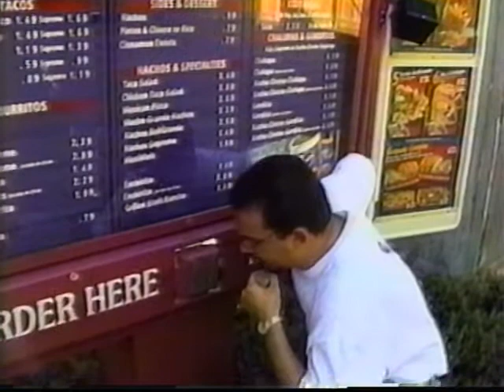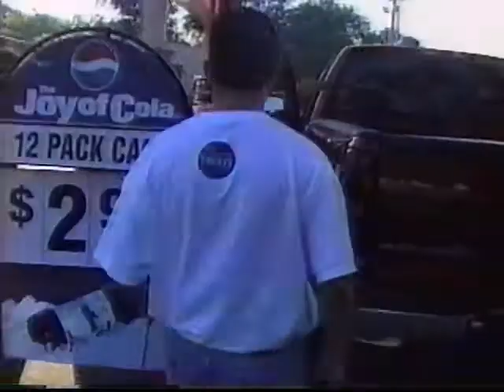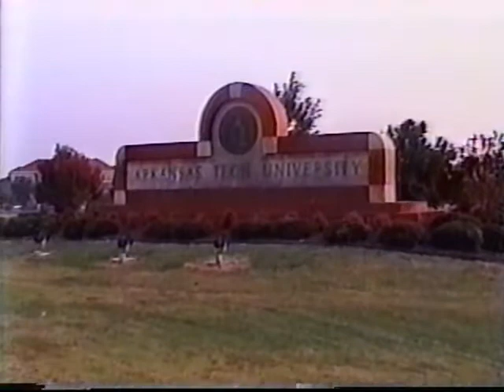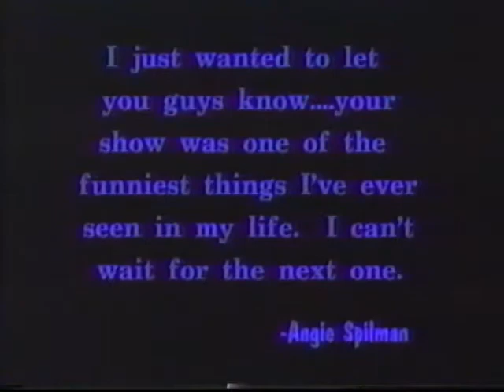David & Derek Episode 4 (2002) Arkansas Tech University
Better than "That One Show," it's the wildly popular "David & Derek!"

0:00 Extended "Secret Agent" Intro + opening credits
3:52 Hittin' the streets of Russellville gaining insight!
13:13 Interpretive Dance
20:51 1-800-CALL-ADD
22:13 Fan Comments
23:25 Mike Lamoureux for District 68